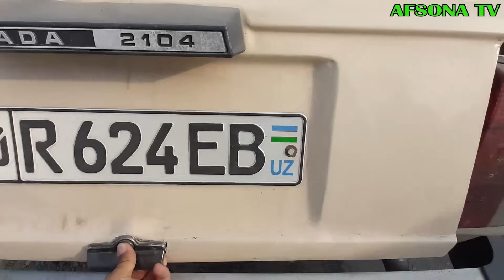9 DEKABR QO'QON MASHINA BOZORIDA SIZ KUTGAN ENG ARZON INOMARKALAR